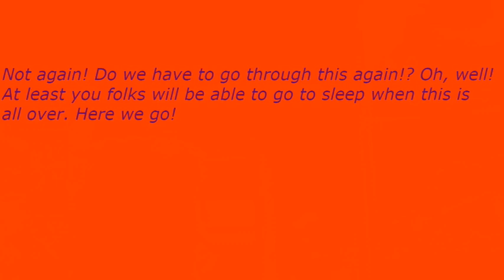Early Nightline episode 3365: Steve Carell Is Totally Loud!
My show tonight will make you want to fly and spin because Steve Carell is totally loud. The Not Ready For The Tonight Show Crew & I will give you all of the information if you can stand us for the rest of the night.